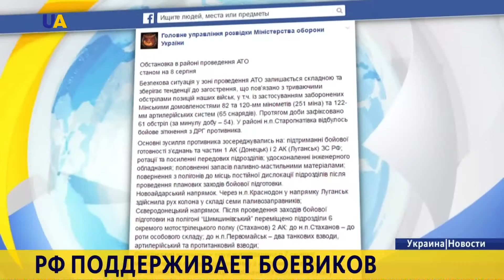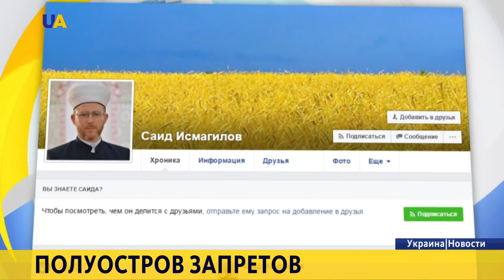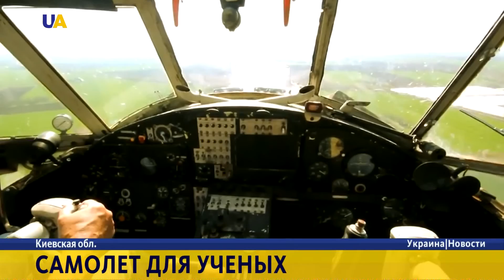Новости. 14:00 за 8 августа 2016 года